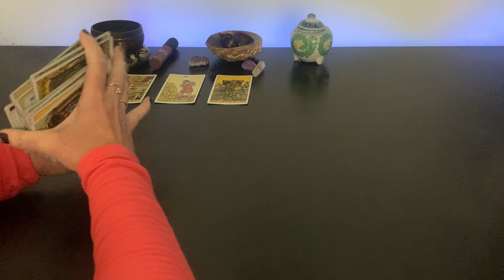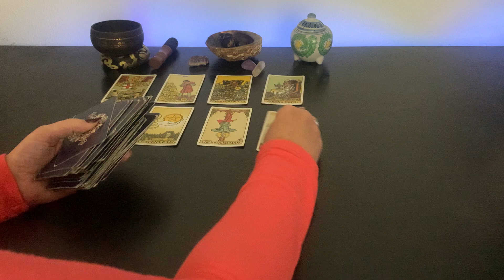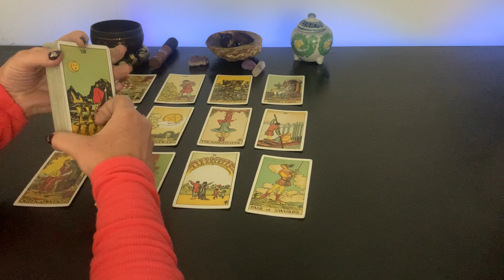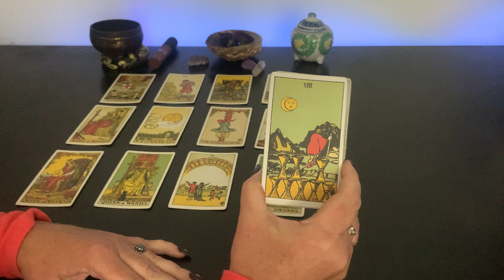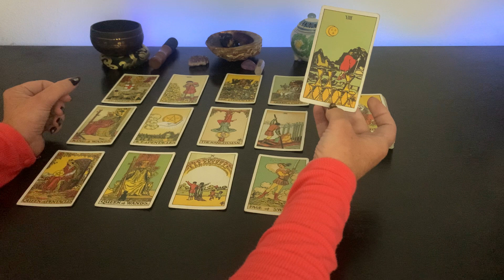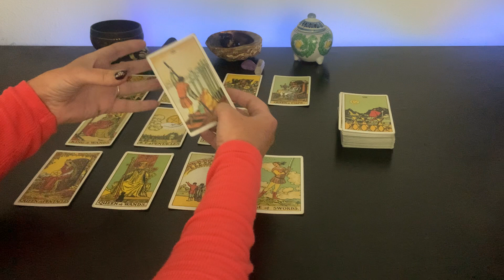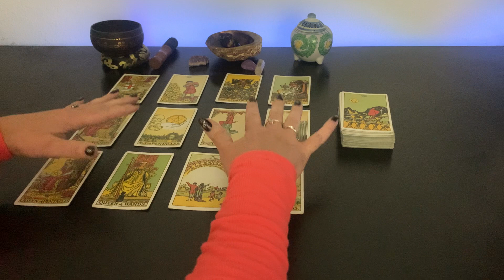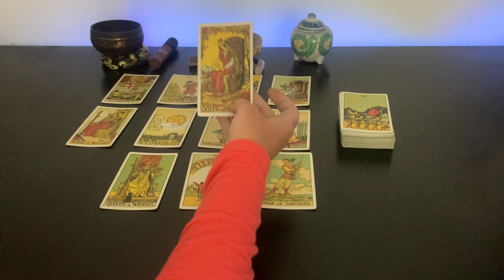CANCER-YOU ARE GOOD AT THIS IT GETS YOU WHAT YOU DESIRE 𖡄 HOW TO KNOW IF ARE YOU ON THE RIGHT PATH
The moon this week is in the waning gibbous phase. During the waning gibbous phase we practice gratitude. Our perception of life is subjective to our thoughts and words we use. A gratitude ritual shifts our awareness. From what we don’t want to what we do want.

A simple gratitude ritual you may want to try is a Gratitude Jar or Box.
Decorate a jar or box or use a container of you choose that you find decorative.
Each day on a slip of paper write down three things you are grateful for.
When you are feeling down or discouraged read a few slips of paper from the jar.

The deck use in this reading

 Books you may find helpful.

This reading is timeless and knows no bounds of labels. It will find you when you need or are ready to hear. This tarot reading is a small peace to your puzzle. Containing information you may find helpful on your journey. Spiritual Alchemy combines philosophy, spiritual and science. This is a general tarot reading based on intuition, star, planetary & moon placements.